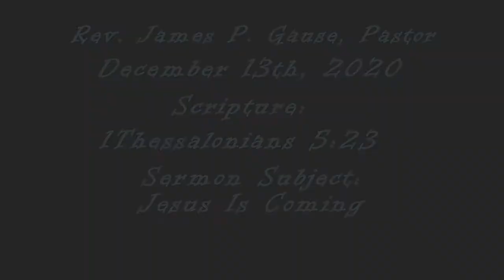GSJ Morning Worship 12 13 2020